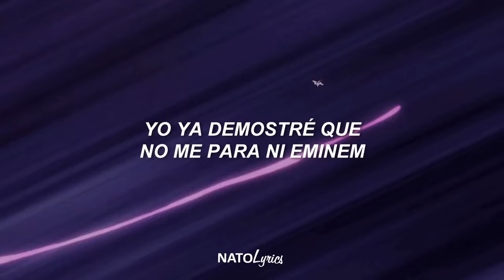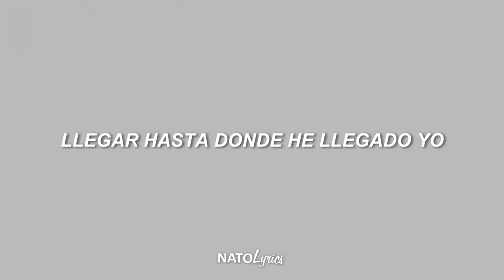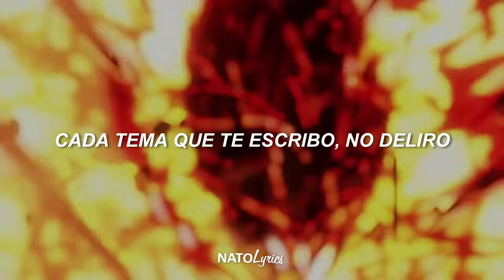"Han vuelto Kronno y Zarcort, estamos subiendo el nivel" - @KronnoZomberOficial @ZarcortGame (Letra)👆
▶ 𝓔𝓷𝓵𝓪𝓬𝓮 𝓸𝓻𝓲𝓰𝓲𝓷𝓪𝓵:
¿PUEDO RAPEAR MÁS RÁPIDO QUE ZARCORT? | Kronno Zomber Vs Zarcort

si te interesa el contenido de este canal ya sabes dejar tu buena suscripción 👌 o un like que se aprecia bastante 👍 ¡nos vemos! 💕

▶ 𝓛𝓮𝓽𝓻𝓪:

Sé que, sé que mi nivel escuece si me ves llegar
Sé que duele cuando yo destaco sobre los demás
Se les cae la baba si zar se pone a rapear
Ya no está tu mamá, nene, deja ya de llorar

Han vuelto Kronno y Zarcort, estamos subiendo el nivel
¿Quién llegará más alto? ¿Quién tiene nuestra rapidez?
Calcula el tiempo exacto, alguno tiene que perder
No hay trampas ni cartón, aquí lo hacemos hardcore

Puedes rapear aunque no igualas mi nivel
Ven des-pa-cito para que me entiendas bien
Si acelero rápido me pongo a cien (cien)
Yo ya demostré que no me para ni Eminem

Si te provoco solo con mi voz es porque nunca lo podrás hacer
Llegar hasta donde he llegado yo, nunca podrás superar mi nivel
Yo que me dejo la piel, desde pequeño me mantengo fiel
Horas tras horas pasaron los años porque ya llevo más de 10

Manejo mi flow en la base, mi estilo y mi clase lo estudian en ciencias
Soy como un Dios en el tempo del rap, hasta Cristo me pide clemencia
Voy a 180, para manejar este beat como yo necesitas licencia
Poner este rap y quitar esos videos de mierda que están en tendencias

Siente como sube la velocidad, mira mi poder tengo la habilidad
Para ti no queda cavidad, te lo digo de verdad, no tengo debilidad
Si domino mi nivel a mí nadie me ven. Mi dina-dinamita me limita a lo que hacer
Si todo lo que tengo lo debo merecer que tanta música va a enloquecerme

Con cada letra que te canto yo lo bordo intentan imitarme pero solo tocan fondo
K.R.O.N.N.O., si no entiendes lo que digo significa que estás sordo
No sé por qué plagias, si yo te rapeo pensaras que te hago magia, pero te equivocas
Trata de pararme, yo soy un bazoca, yo solo me paro cuando impacto con tu tropa

Cada uno al tiempo exacto, alguno tiene que perder

Tiro, tiro, mato a mi enemigo
No me giro, pero miro, por la mira te persigo
Y no me para ni un vampiro y yo le quemo con mi piro
Siempre digo lo que pienso, pero nunca me retiro
Rimo, soy como un zafiro, mi rap es oro fino
Lo afino y defino como quiero, pego el giro y te lastimo
Cada tema que te escribo, no deliro
Esquivo balas con mi estilo contagioso como un virus